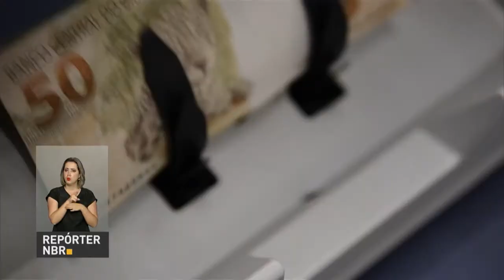Novas regras do cartão de crédito começam a valer em abril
REPÓRTER NBR - 27.03.17: A partir de abril, começam a valer as novas regras para o cartão de crédito. O consumidor não vai poder ficar no rotativo, o chamado pagamento mínimo, por mais de 30 dias. A ideia é  diminuir as taxas e os custos do cartão e ajudar o consumidor a economizar até 70% no pagamento de juros.